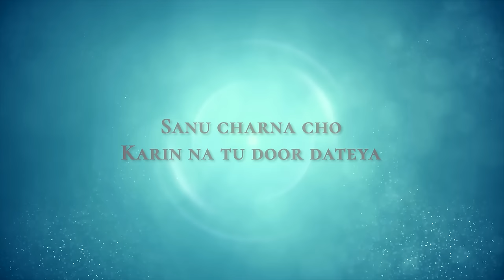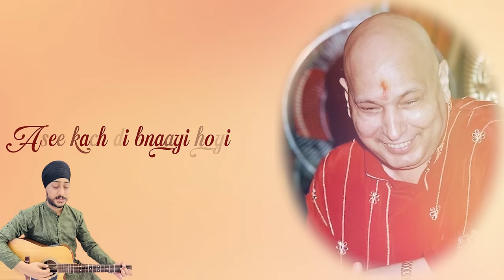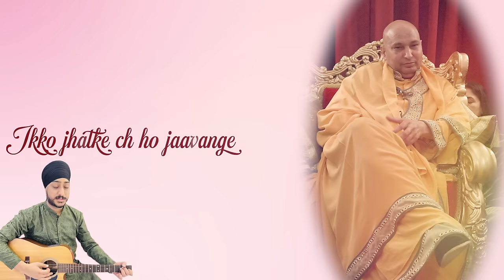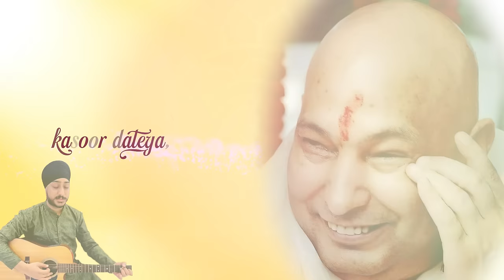Sanu Charna Cho Karin Na Tu Door Daateya | Gagan Sahni | Guru Ji Bade Mandir | Lyrical Video 2023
Singer and Music : Gagan Sahni

Lyrics ;

Mangya maalak De denda ae,
Je Chaj Mangan da hove,
Mushkil nu vi dar lagta Jad,
Mehram naal khalove.

Rahin bakshda tu kitey hoye kasoor dateya,
Saanu Charna cho karin na tu
door Dateya.

Asee kapde tu chade kache rang warge,
asee kach di bnaayi hoyi wang warge.

Ikko jhatke ch ho Jaavange
Choor dateya
Sanu charna cho karin na tu door dateya.

Es tan vich jinne ku ne
Saah vasde

Ohna Saahaan vich ohne hi
Gunaah vasde

Mano door karin maan te Guroor dateya

Dilon door karin maan te guroor dateya

Sanu charna cho karin na tu
door dateya ..

For live satsangs contact @ 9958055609